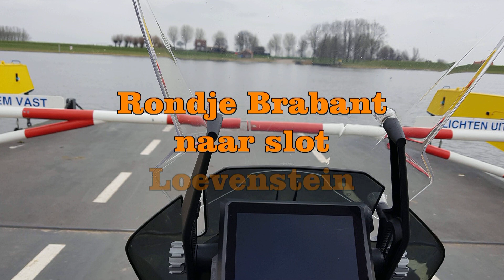KTM 1290 SAS Loevenstein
Motorroute door Brabant naar slot Loevenstein